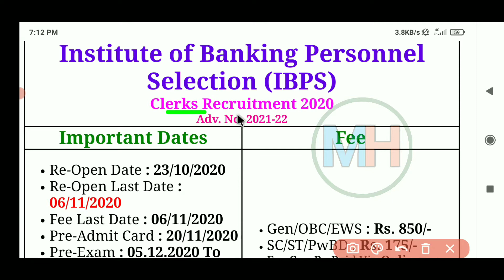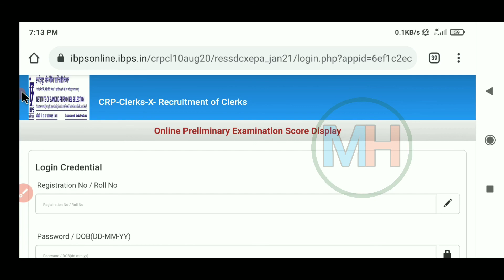IBPS Clerk X Pre Score Out Now | Institute Of Banking Personal Selection Pre Score 2021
ibps score card rrb,
ibps score card rrb po,
ibps clerk prelims scorecard 2021,
ibps scorecard download link,
How to download rrb po mains score card 2021,
How to download ibps rrb po mains score card 2021,

ibps clerk prelims expected cut off 2020
ibps clerk prelims cut off 2020
ibps clerk pre expected cut off 2020
ibps clerk pre 2020 expected cut off
ibps clerk prelims expected cut off
ibps clerk prelims cut off
ibps clerk 2020 expected cut off
ibps clerk mains expected cut off 2020
ibps clerk 2020 pre expected cut off
ibps clerk pre 2020

1. IBPS clerk exam postponed or not
2. IBPS clerk Prelims exam postponed 2020
3. IBPS clerk prelims exam Result 2020
4. IBPS clerk exam 2020
5. IBPS clerk prelims expected cut off 2020
6. IBPS clerk prelims Result Date 2020
7. IBPS clerk prelims Result 2020
8. IBPS clerk Mains 2020 admit card download,
9. IBPS clerk Mains 2020 admit card out
10. IBPS clerk prelims 2020
11. How to download IBPS clerk Mains 2020 admit card
12. How to download IBPS clerk Mains admit card
13. how to download IBPS clerk Mains admit card in mobile
14. IBPS clerk Mains 2020 test series
15. IBPS clerk prelims  9 year solved paper
16. IBPS clerk prelims previous year solved paper
17. IBPS clerk prelims and mains previous year solved paper
18. IBPS clerk prelims best current affairs
19. IBPS clerk Mains 2020 most important current affair
20. IBPS clerk 2020 expected cut off
21. IBPS clerk prelims 2020 cut off
22. IBPS clerk prelims 2020 expected cut off
23. IBPS clerk prelims expected cut off 2020
24. IBPS clerk prelims cut off 2020
25. IBPS clerk prelims all shift exam analysis 2020
26. IBPS clerk prelims memory based question 2020
27. About IBPS RRB PO/CLERK 2020 Prelims Result
&Mains Exam
28. IBPS clerk prelims Cut off
29. ibps rrb PO expected cut off
30. IBPS rrb PO prelims result
31. ibps rrb clerk prelims result 2020
32. IBPS rrb PO prelims cut off 2020
33. ibps rrb clerk prelims cut off 2020
34. ibps rrb PO mains exam cut off
34. ibps rrb clerk prelims cut off
35. ibps rrb PO mains exam cut off 2020 36. banking career
37. ibps clerk pre result 2020
38. ibps clerk prelims result 2020
39. ibps clerk result 2020, ibps clerk pre 2020 result
40. ibps clerk 2020 result